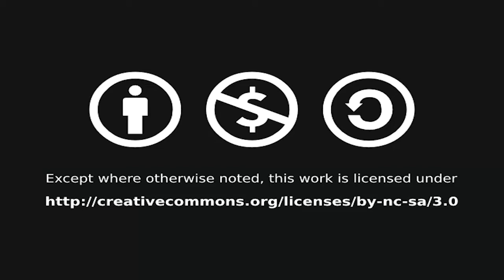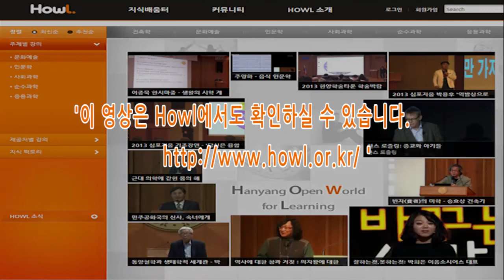20140428 19,20세기영미시 16강 Lecture 16 Korean Poetry through W. B. Yeats Kim Chunsoo